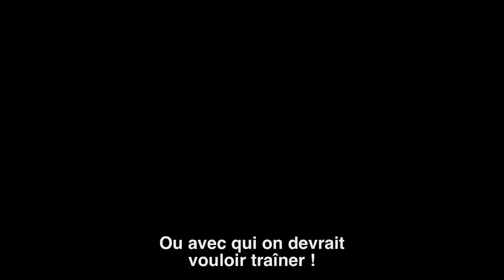99.media, des documentaires pour tous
Nous découvrons et faisons la promotion de films documentaires porteurs de messages universels. Tous nos films sont professionnellement sous-titrés en 6 langues.